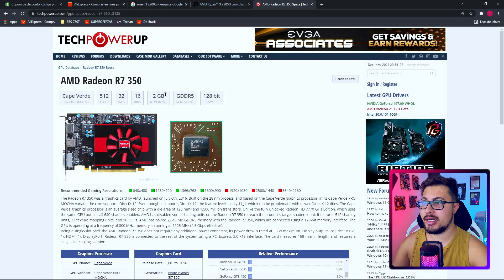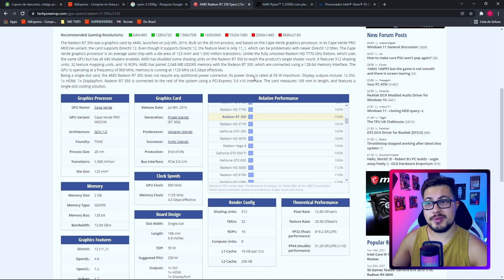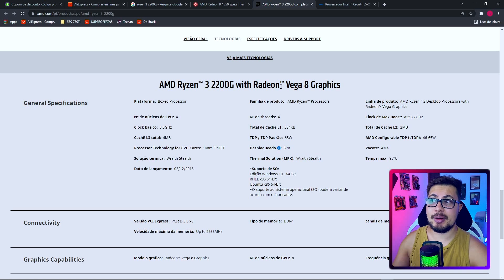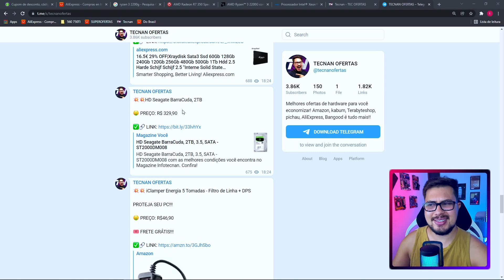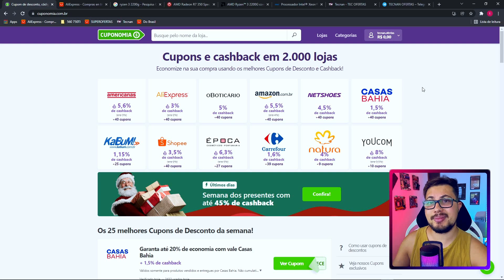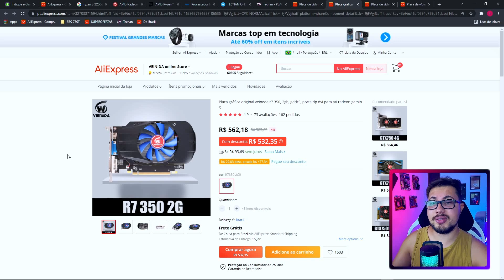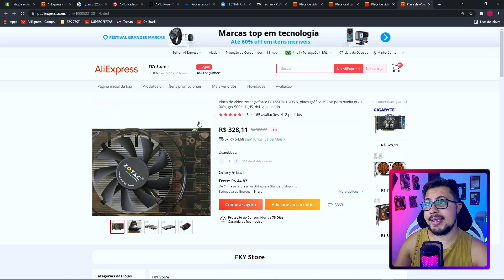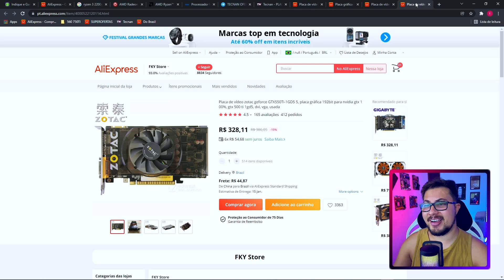QUAL A MELHOR PLACA DE VIDEO COMPRAR POR ATÉ 500 REAIS?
Video do quadro tecnanResponde, onde tiramos as principais duvidas do inscritos. Bem como a: Qual placa de video melhor para comprar com até R$ 500 reais?

⚠️ CUPOM: TECNAN

💲 Assine o Amazon Prime, ajude o canal e tenha Frete Gratis:

📱 Participe do Grupo de ofertas no Whatsapp (vagas limitadas)